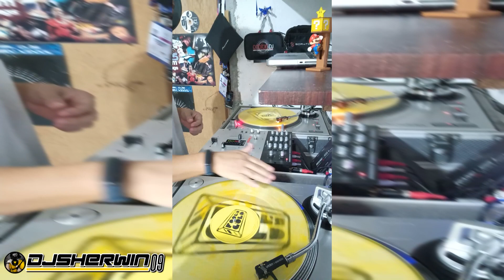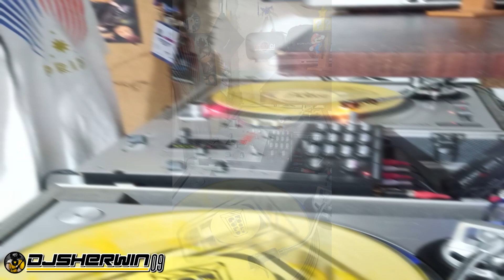Dj Sherwin09 New Wave Vol 1